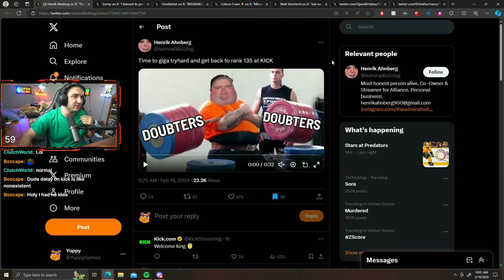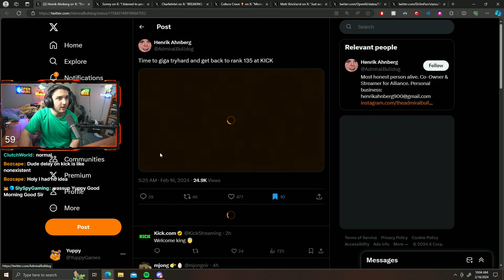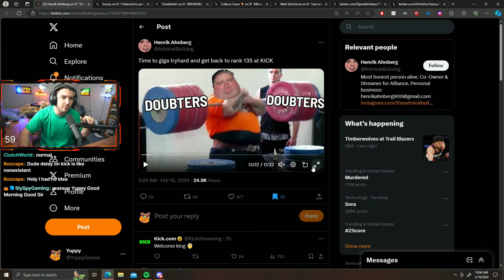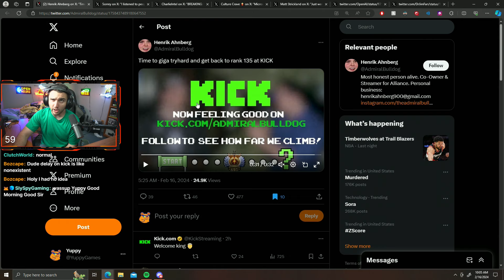Yuppy Reacts to AdmiralBulldog streaming on Kick